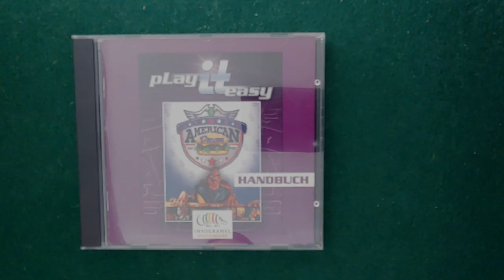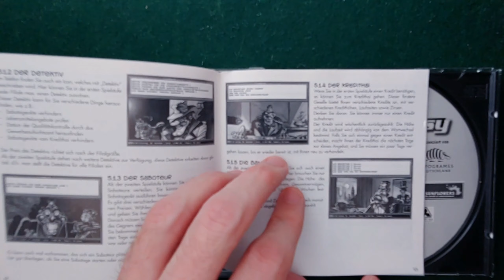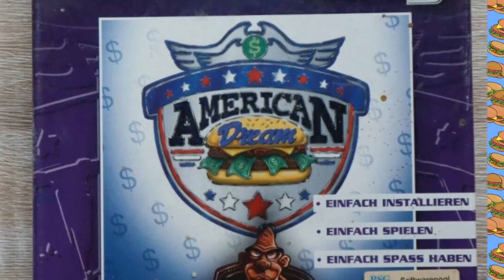[Retro] American Dream (1996) - The forgotten DOS business simulation game from Germany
In this episode we re-discover a game from my youth that had been lost in time. Was it a good game? Find out in the video! ;)